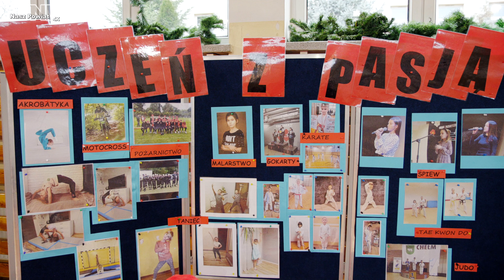Uczniowie z pasją i bez nałogów (TVNP 2022.12.08)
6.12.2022 roku w Zespole Szkolno-Przedszkolnym w Gniewoszowie przeprowadzona została akcja profilaktyczna: "Wszystkie Uzależnienia Niszczą Nasze Marzenia" oraz II edycja projektu "Uczeń z Pasją".